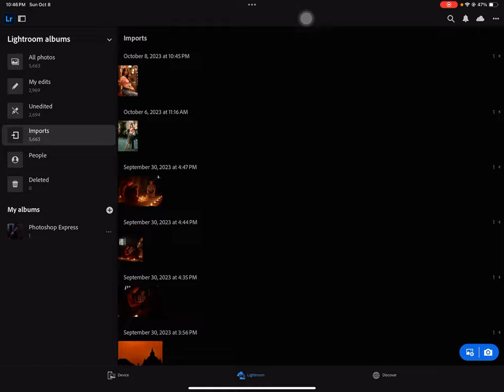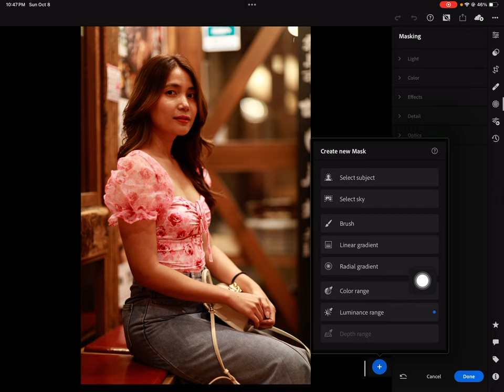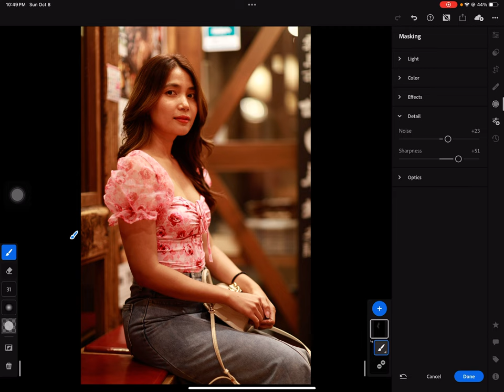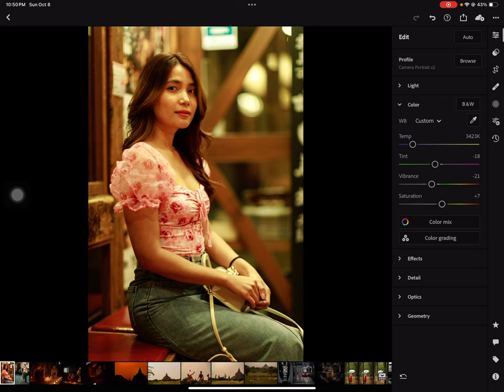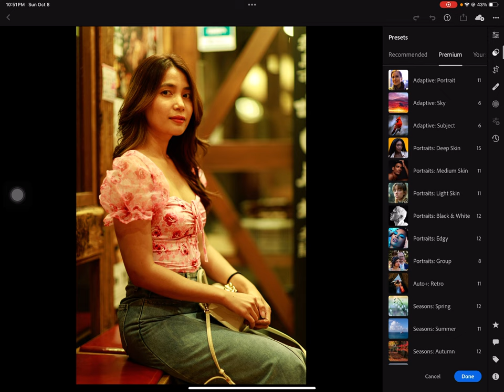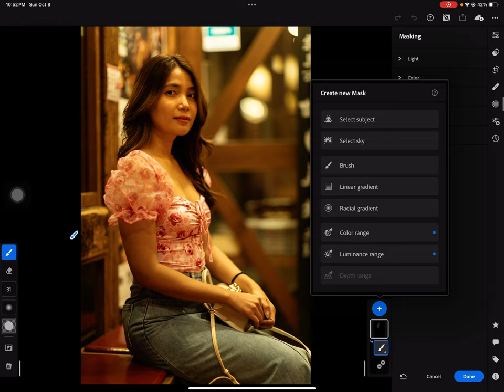Photographer's lightroom worlkflow on Ipad pro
Lifhtroom on the ipad is an incredibly powerful tool,not just for casual photographers wanting to edit in comfort,but for professionals who to work quickly on the move.It’s quicker than Lightroom classic on the desktop on the desktop and the file syncing in the cloud between devices means I never leave home without the photo I need.